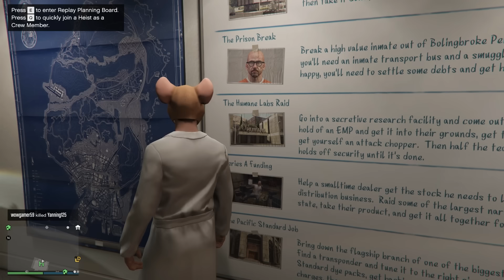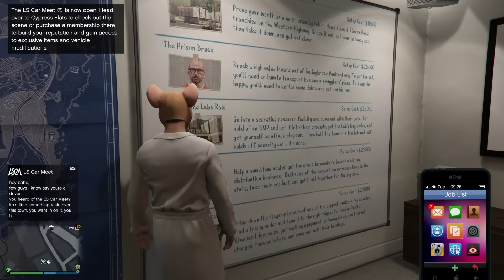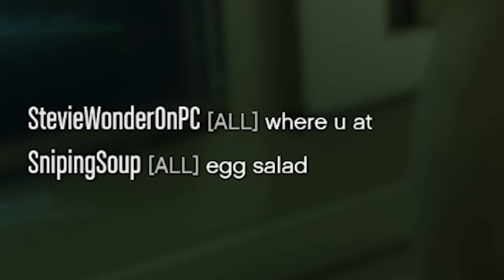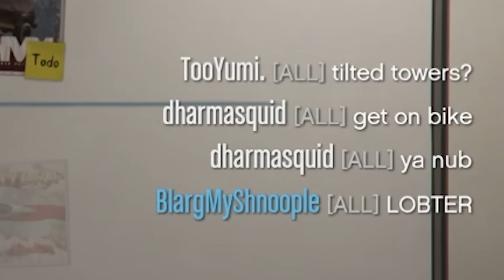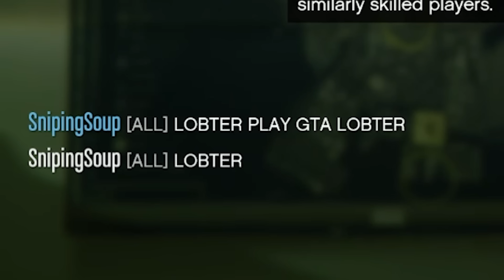GTA 5 Moments That Went HORRIBLY WRONG